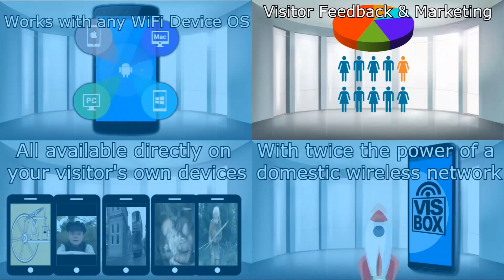VIS BOX QUADRANT AD by Brian Trappett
Every day you welcome lots of visitors, all bringing their own devices, so how can you ensure that they will benefit from an educational and immersive experience?

Imagine a way to connect directly to your visitors smartphones and tablets without the need for apps, internet or a phone signal

Imagine your digital media served directly to your visitor’s devices as well as your displays

Imagine engaging your visitors quickly and securely through a private wireless signal twice as powerful as a normal domestic network.

The Visitor Information Service BOX will engage your visitors no matter what operating system their device works with

VIS-BOX will give you important statistics about your visitors as well as vital feedback and guest comments

VIS-BOX will work with any power system in the world even low voltage options like solar and automotive power.

The Visitor Information Service BOX delivers your digital media with no phone data costs, no internet costs and no cables and is a high impact solution for a relatively low investment

With VIS-BOX you can easily engage, educate and excite your visitors with your digital media served to your visitors devices.